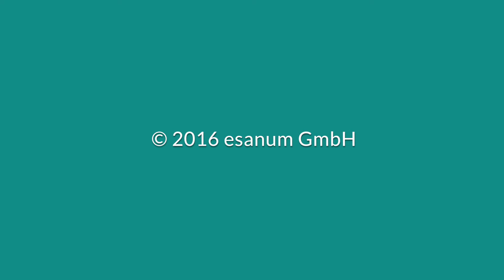Dr. Martina Lange im esanum-Interview